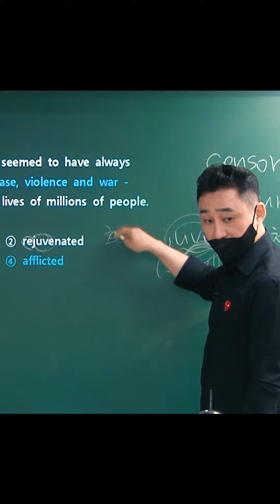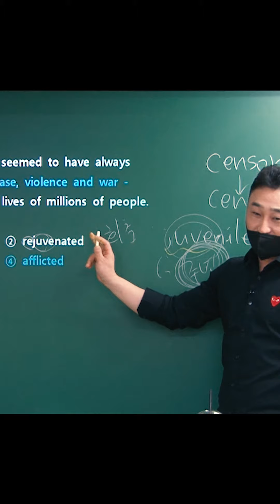[1일 1단어] 공무원 영어 단어 rejuvenate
◆ 전경식 Rudy 지독한 영어